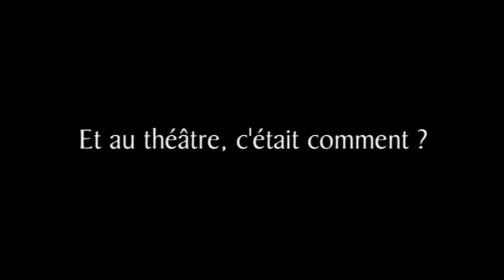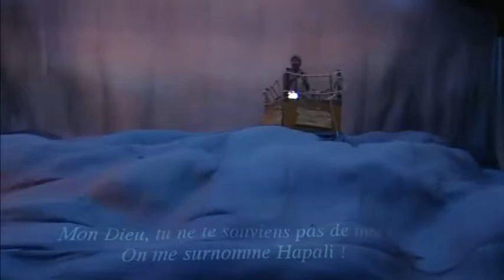le dernier caravansérail Bonus מנושקין